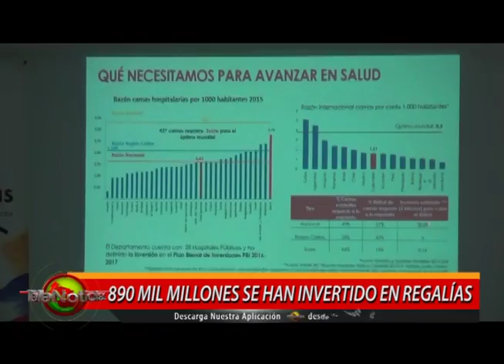890 MIL MILLONES SE HAN INVERTIDO EN REGALÍAS